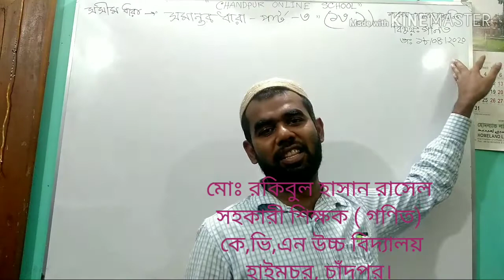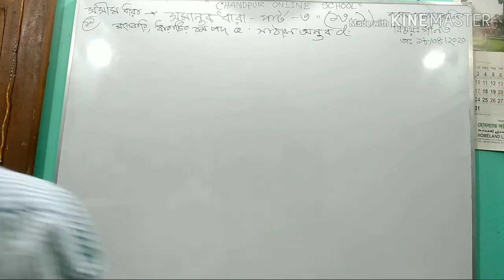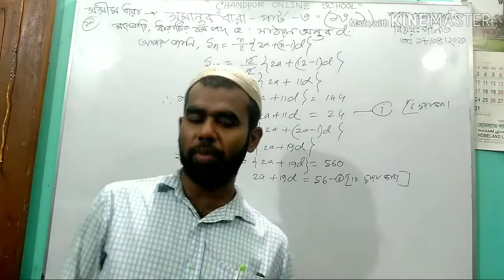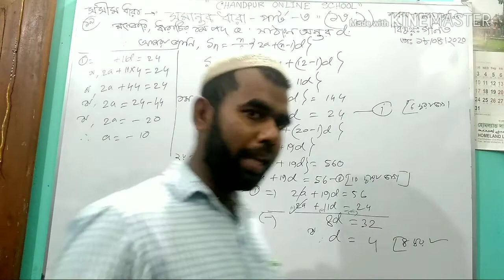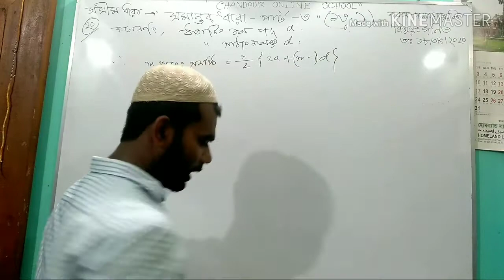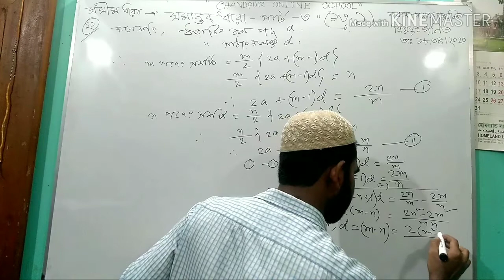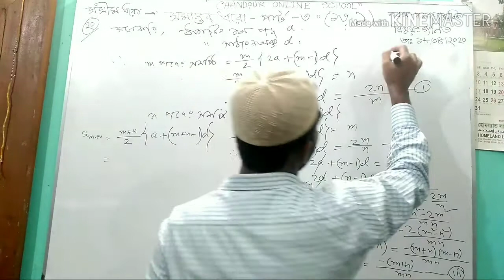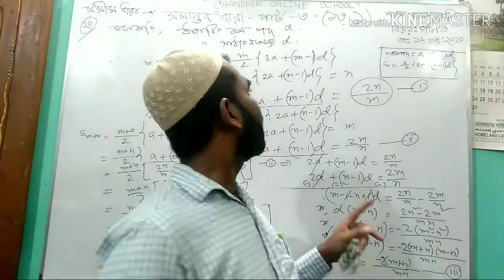নবম_দশম শ্রেণির শিক্ষার্থীদের জন্য গুরুত্বপূর্ণ অধ্যায় (সসীমধারা)১৩.১ এর পর্ব - ৩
প্রিয় শিক্ষার্থীরা গণিত ভীতি জয় কর, আমার ক্লাস গুলো ফলোকরো। ধারাবাহিক ভাবে তৈরিকৃত আজকের লেকচার হল নবম দশম  শ্রেণির জন্য, সসীম ধারা( সমান্তর ধারা)  সমস্যা সমাধান , পার্ট- ৩। আশাকরি ভাল লাগবে এবং ক্লাস গুলো নিয়মিত দেখলে উপকার হবে ইনশাআল্লাহ।
সম্মানিত ফেইসবুক বন্ধুরা লিংকটি শেয়ার করে শিক্ষার্থীদের  দেখার সুযোগ করে দিন।
মনে রাখবেন একটি ক্লাস রেকর্ড করা, এডিট করা অতপর ইউটিউবে আপলোড করা অনেক কষ্টের ও সময় সাপেক্ষ। তাই যদি আপনারা শেয়ার করে বেশি বেশি ছাত্র-ছাত্রীদের দেখার সুযোগ করে দেন তাহলে আমরা কৃতার্থ হবো।